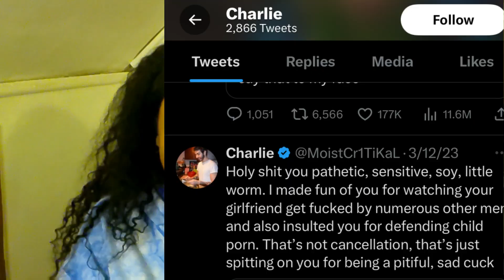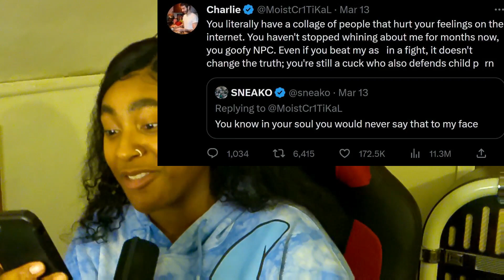CHARLIE VS. SNEAKO (BBTV)| TAYRANNY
Hey yall, thought we'd talk abt charlie vs sneako drama today.  If you have any tea send it to me so Big Bandzz can report on it. You should watch until the end. If you have video requests, leave in the comments below.